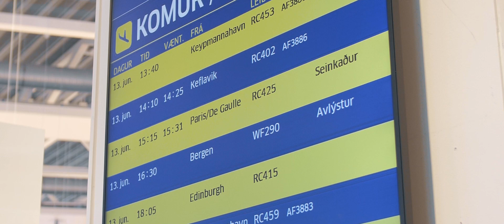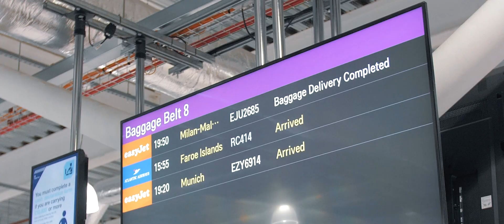Vienuolika +1: Nesklandumai Farerų salose ir priverstinė nakvynė Škotijoje